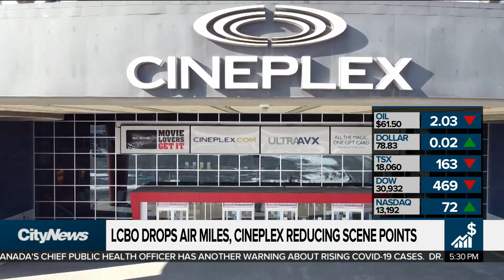Business Report: LCBO & Cineplex dropping bonus points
The Air Miles card will no longer be accepted at the LCBO, while Cineplex will be awarding fewer Scene points to movie goers. Plus, a popular Scarborough bakery is closing. Business Editor Richard Southern reports.